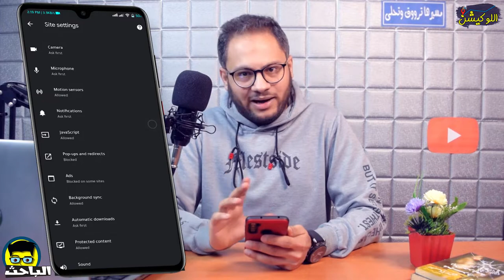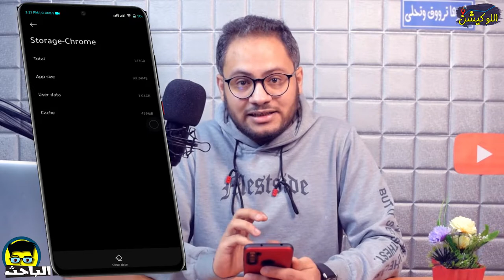الباحث | الفيروسات هتدمر موبايل؟! ازاي تلحقه!!!!!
موبايلك لو تقيل معاك، او بيهنج، او بيرستر لوحده، يبقى لازم تشوف الحلقة دي، من غير برامج ولا تطبيقات خارجية، تعرف سبب المشكلة اللي فـ موبايلك وازاي تحلها، بكل الطرق، عشان تحمي موبايلك صح ✅
موبايلك ممكن تلاقيه في اي وقت بيتقل معاك، متبقاش عارف اتفيرس ده ولا اتجنن ولا حكايته إيه، خلينا نقول فيه علامات تعرف منها لو موبايلك اتفيرس، بحيث لو موبايلك اتفيرس فعلا تعرف ازاي تتعامل مع الموضوع، ولو اللي في موبايلك مش فيرس، ازاي برده تعرف وتتعامل معاه وتتأكد ان موبايلك اتفيرس او لا.